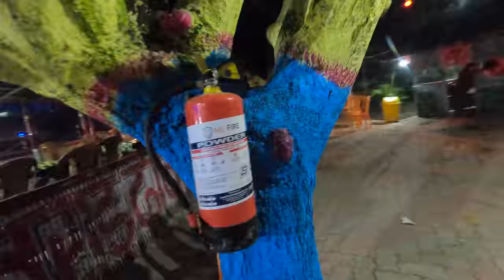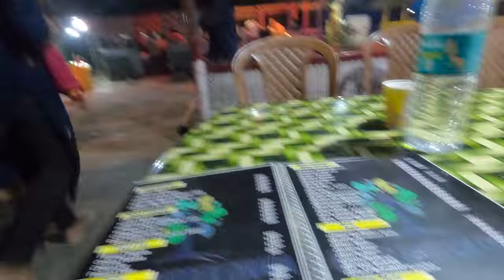Traffic is WILD in Bihar - Is wearing helmets forbidden here 🤣 ? India Motovlog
Chapters/ Timestamps
00:00 Intro
00:24 Motihari
02:34 Traffic is next level here
04:41 Helmets look better on the side
05:13 Breakfast break
06:15 Bihar is nice
06:45 Outlaws spotted 🤣
09:00 Little highway game
10:00 Going against traffic
12:20 Dude is chilling on the wrong way
13:24 Made it to Forbesganj
14:20 Punjabi restaurant in Bihar
21:21 Friendly locals

Same as above, for Instagram haters 😁